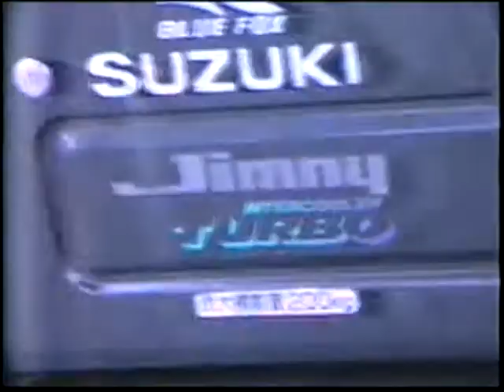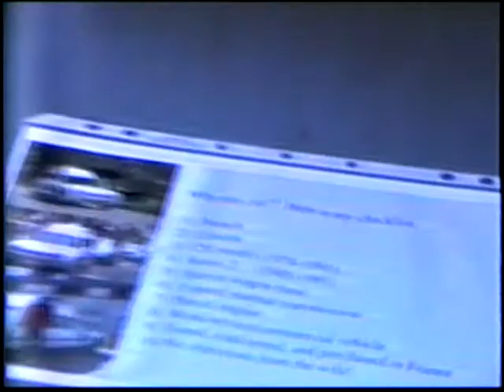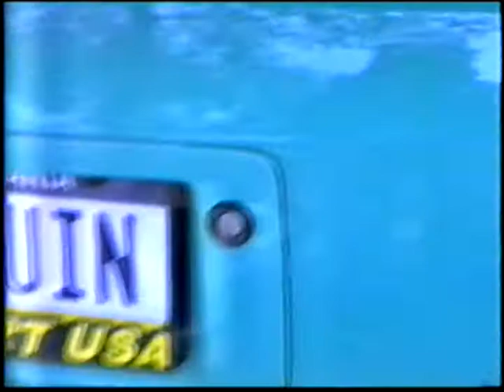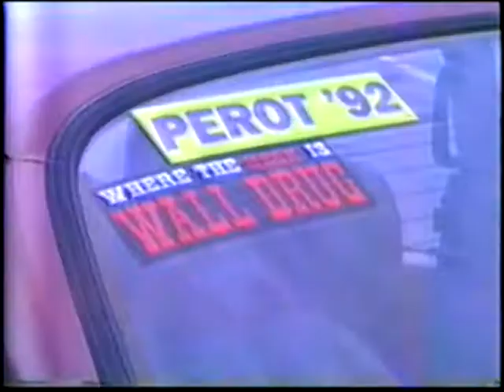Radwood Philly 2018 VHS Edit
I saw a few other camcorders at Radwood, but I think I might have had the only one really recording.
The only digital touches are the initial digitizing of the tape, editing for time, rearranging the order of some clips, a few fades, and bumping a slider to fake stereo sound. The color and video artifacts are all authentic VHS.
I had to cut out a lot of good cars to get this down to a runtime that I thought wouldn't scare away every potential viewer, so if you want you can check out the full tape